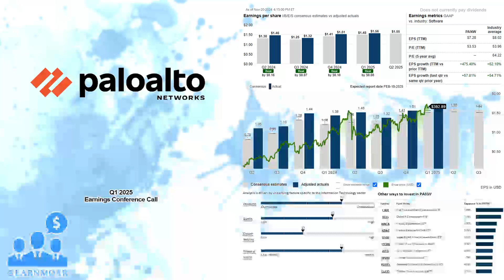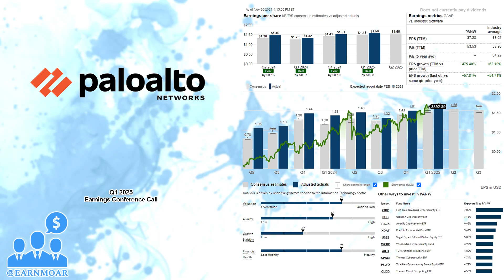$PANW Palo Alto Networks Q1 2025 Earnings Conference Call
11/20/2024 Q&A: 30:52
Palo Alto Networks, Inc. provides cybersecurity solutions worldwide. The company's network security platforms include Prisma Access, a security services edge (SSE) solution, as well as Strata Cloud Manager, a network security management solution. It also provides cloud security solutions, including Prisma Cloud, a cloud native application protection platform; and Code to Cloud platform, as well as offers VM-Series and CN-Series virtual firewalls for inline network security on multi- and hybrid-cloud environments. In addition, the company provides security operation solutions through Cortex platform that includes Cortex XSIAM, an AI-driven security operations platform; Cortex XDR for the prevention, detection, and response to complex cybersecurity attacks; and Cortex XSOAR for security orchestration, automation, and response; and Cortex Xpanse for attack surface management, as well as offers threat intelligence and advisory services under the Unit 42 name. Further, it provides subscription services covering the areas of threat prevention, malware and persistent threat, URL filtering, laptop and mobile device protection, DNS security, Internet of Things security, SaaS security API, and SaaS security inline, as well as threat intelligence, and data loss prevention. Additionally, the company offers professional services, including architecture design and planning, implementation, configuration, and firewall migration; education services, such as certifications, as well as online and in-classroom training; and support services. It sells its products and services through its channel partners, as well as directly to medium to large enterprises, service providers, and government entities operating in various industries, including education, energy, financial services, government entities, healthcare, Internet and media, manufacturing, public sector, and telecommunications. The company was incorporated in 2005 and is headquartered in Santa Clara, California.